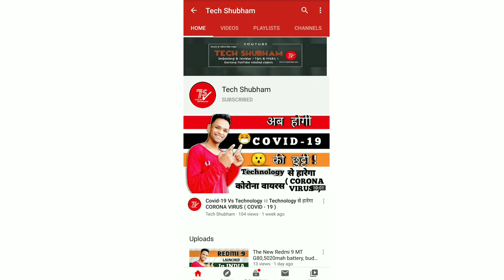OnePlus Z confirmed Launch date in india, 4300mh battery,oalead back pannel, price in india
ghar bethe paise kamaye
earn money online work from home
Open free demat account on UPSTOX:

Techshubham, OnePlus z specification, OnePlus 8 lite specification, OnePlus z camera, OnePlus 8 lite camera test, OnePlus z battery pubg test,

Realme x3 confirmed in INDIA :---

The redmi note 9 specification :---

     _____🤝🤝_____support section____🤝🤝______